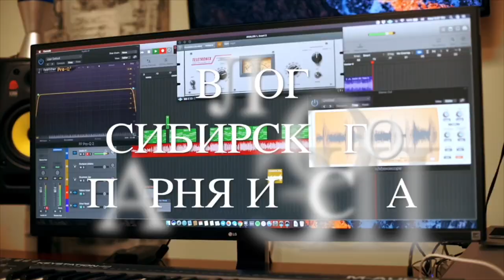Дальнобой США. Как стать трак драйвером в США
How to become a truck driver in the US

Год назад я решил стать дальнобойщиком в США. Делюсь информацией и опытом.

9300 Ashton Rd
Филадельфия 19114

Материалы по подготовке к сдаче экзамена на Пермит (тест на компьютере)